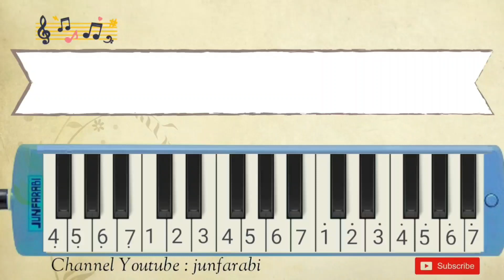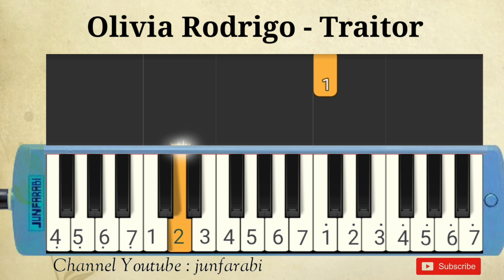Olivia Rodrigo | Traitor | tutorial pianika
Melodica Olivia Rodrigo | Traitor. Instrumental song.

Thanks